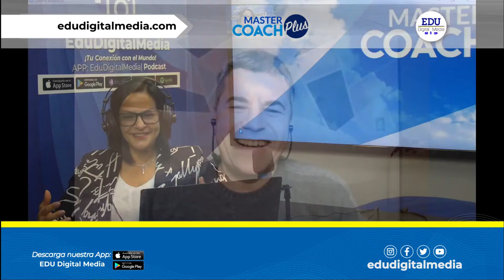Master Coach Plus con Ana Maria Rojas, entrevistando a Marcelo Barcia